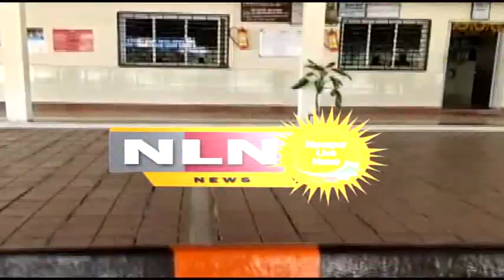नवापूर : बदामाच्या पानावर घोषवाक्य लिहून चिमुकल्यांनी केली मतदान जनजागृती